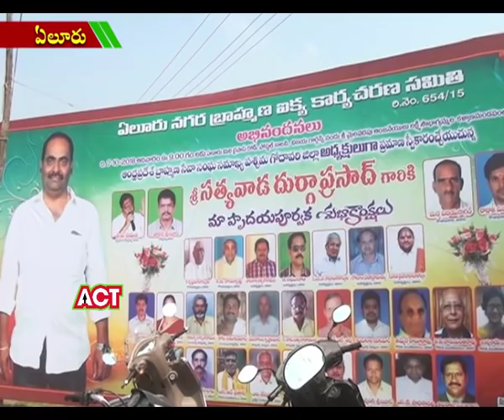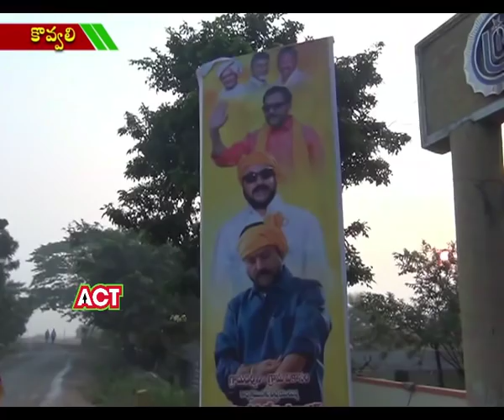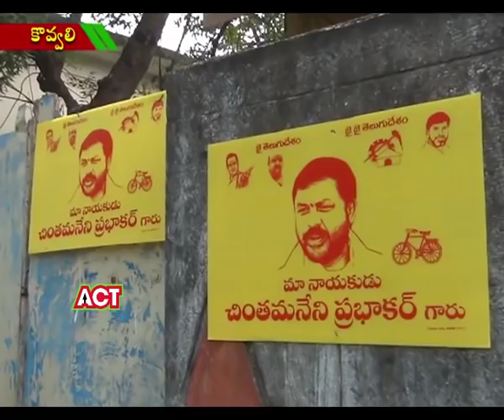ACT NEWS ELURU_7.10.2018_01